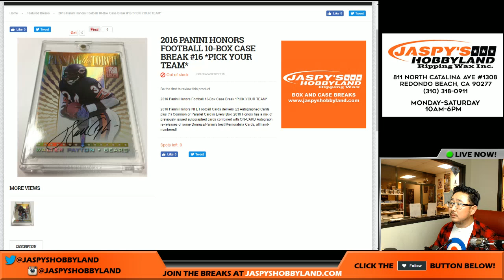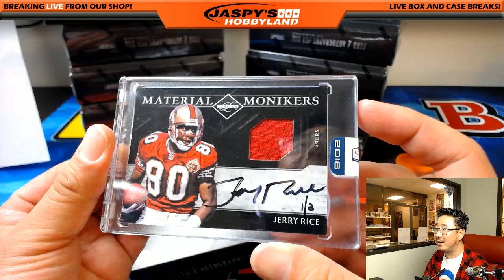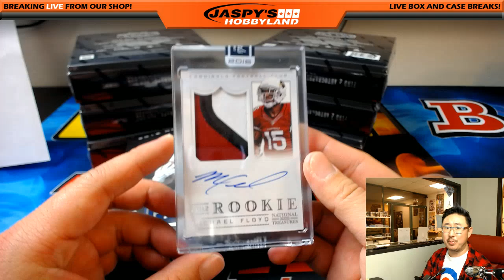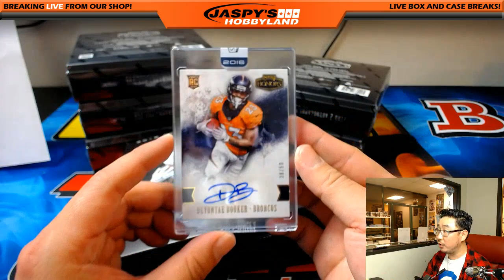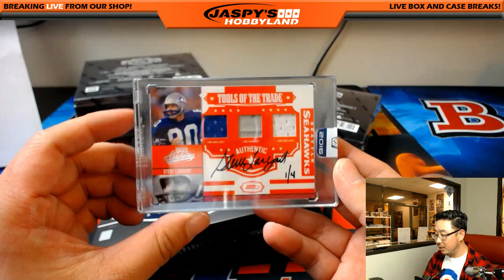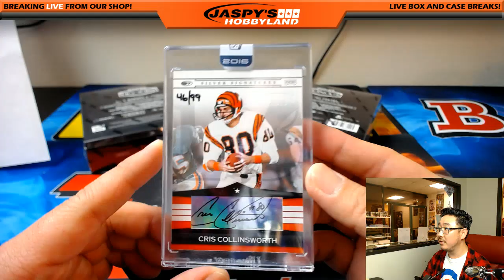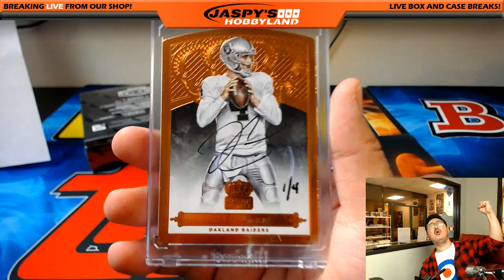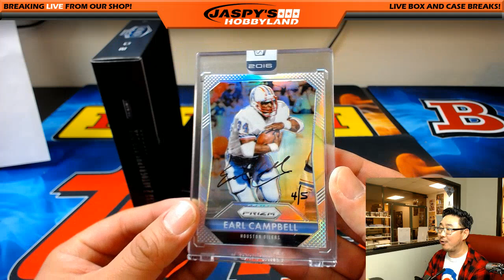04/18/17 [10Box PICK YOUR TEAM] #16 - 2016 Panini Honors NFL Football